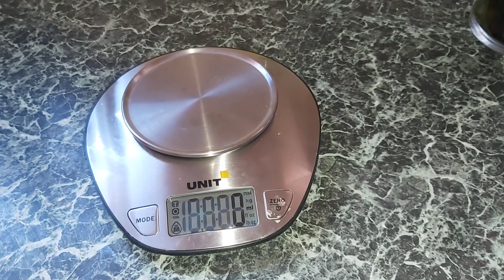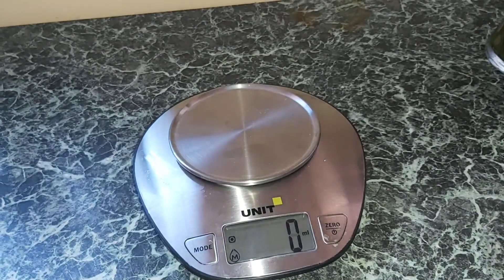Новый житель/ Сколько весит голубое яйцо/ Китайские шелки/ маран, легбар